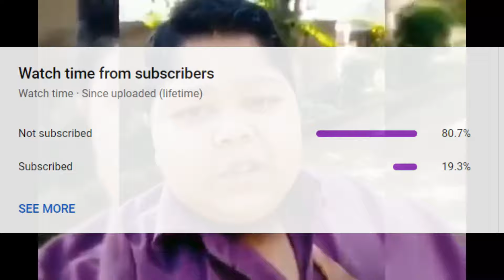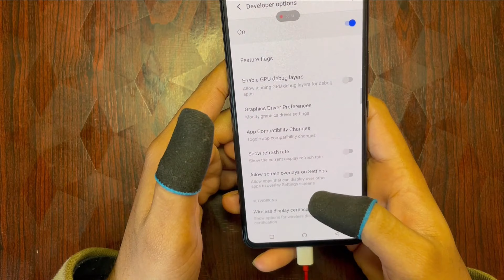🔥IQOO 7 REVIEW AFTER 8 MONTHS 🔥BGMI TEST WITH FPS METER | HDR + Extreme HANDCAM GAMEPLAY in IQOO 7